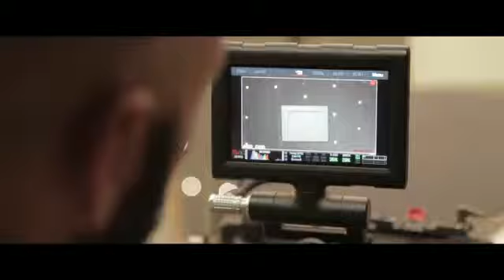MAKING OF PARIPÉ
¿Quieres saber cómo se hizo el vídeo de paripé? Fue muy divertido y, claro, el verdejo no faltó a su cita. Por cierto, ¿no has participado en el concurso? y escribe tu mayor paripé.